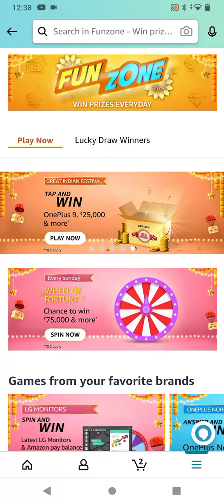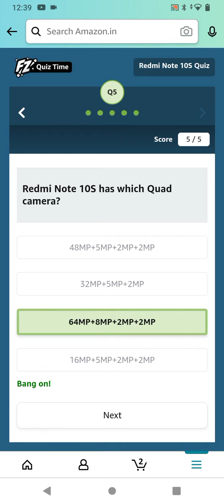Amazon Redmi Note 10S Quiz Answers Today|19 September | Daily Quiz Time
19 September 2021 Amazon Quiz Answers: Watch Video to get Answers of All Questions in it, Answer it on Amazon App before 19 September 2021 and stand a chance to Win Don't Forget To Like The Video & Subscribe Our Channel For Latest Amazon Quiz Answers.

Good Luck..
Take Care.!

Questions :-

topics covered :-

amazon quiz
amazon quiz answers today
19 September amazon quiz
19 September 2021 amazon quiz
amazon
quiz

Other quiz:-

Today qu1Z,
Quiz Time,
Fun zone,
Amazon Quiz,
Today qu1Z,
Quiz Time,
Fun zone,
Amazon Quiz,
19 September 2021 Amazon quiz
Amazon quiz | 19 September 2021 Answers
19 September 2021 Amazon quiz
Amazon Quiz 19 September 2020 Answers,
19 September 2021 Amazon quiz answers,